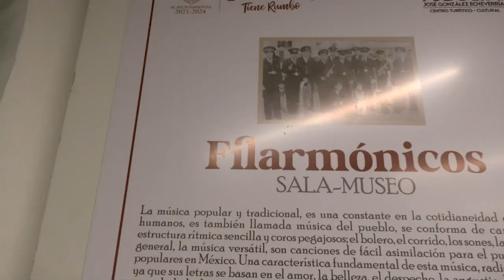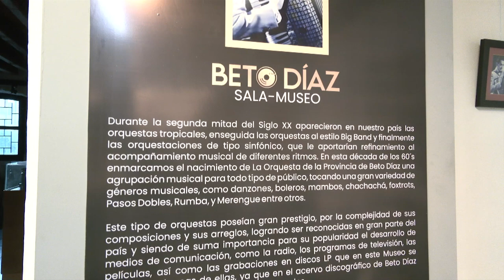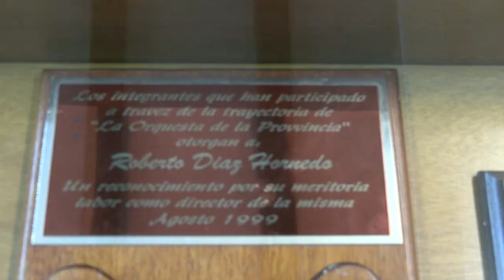Inauguran salas en el Centro Cultural Ágora “José González Echeverría”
Hugo Jiménez Álvarez, coordinador del Centro Cultural, comentó que parte del trabajo museográfico y del acervo expuesto en las salas, fue gracias a la familia de Don Beto Díaz y parte de los integrantes del Sindicato de Músicos de Fresnillo, quienes ayudaron en la clasificación, organización y trabajo museográfico para la exhibición.